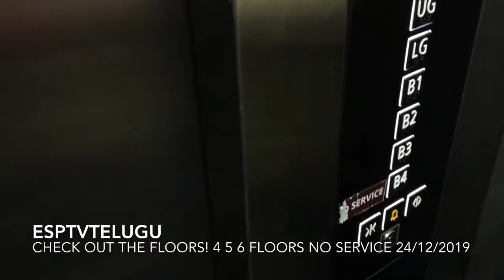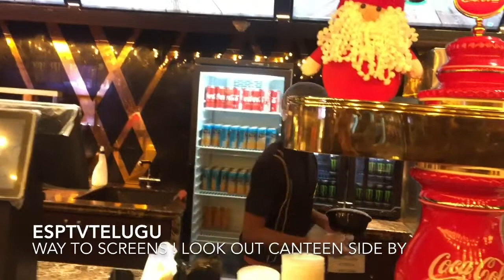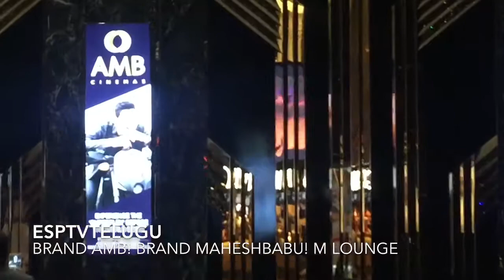AMB shopping mall total walk through Gachibowli Hyderabad! Sharath citycapital mall|esptv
AMB shopping mall total walk through Gachibowli Hyderabad! Sharath citycapital mall|esptv! AMB Hyderabad best mall in Hyderabad! Maheshbabu prestigious cinema hall with Asian cinemas!